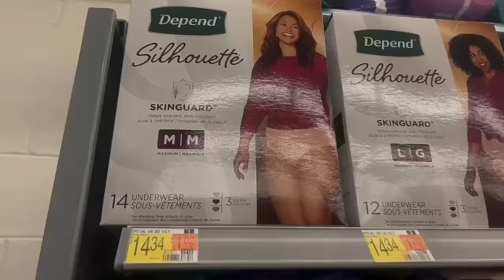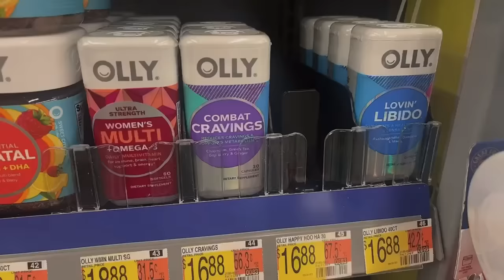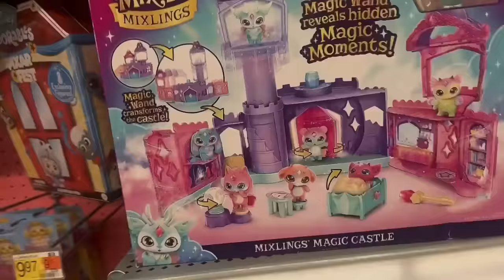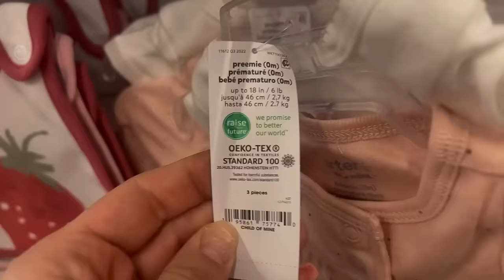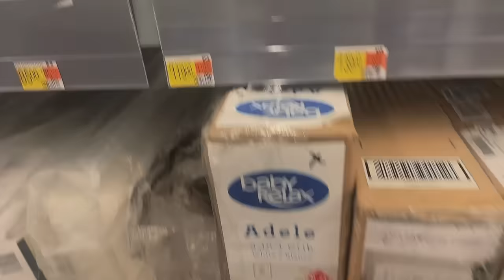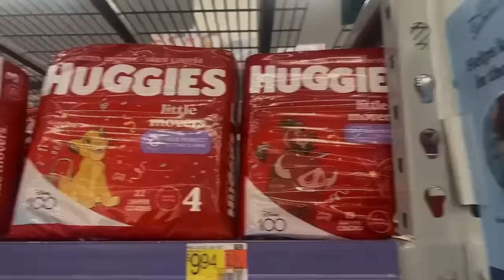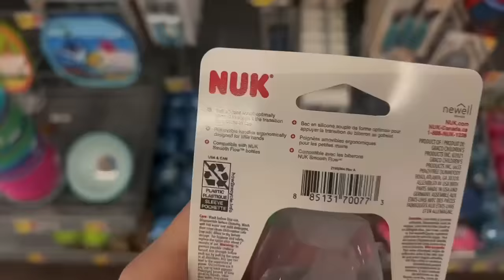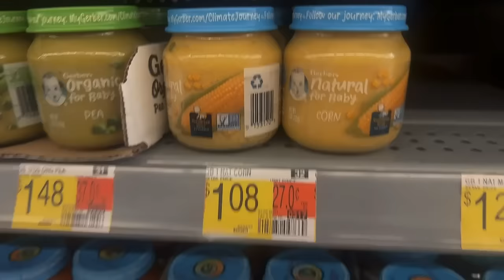VLOG | ABDL Shopping + Walmart Diaper Review!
Come along with me onna walmart adventure! looking for all the adult baby stuffs together and also doing us a department store diaper review! i hope you enjoy these more casua; videos! i love hanging out with yall!!:D

WE ARE NOT LICENSED MEDICAL PROFESSIOANLS  we are merely sharing our experiences and our thoughts on life the universe and stuff~

FOLLOW THE TWITCH FOR LIVE STREAMS!
Twitch.tv/hoshypoo

🔴BEST RELAXING LULLABY MUSIC FOR BABIES I NO COPYRIGHT

FEEL FREE TO USE THIS MUSIC